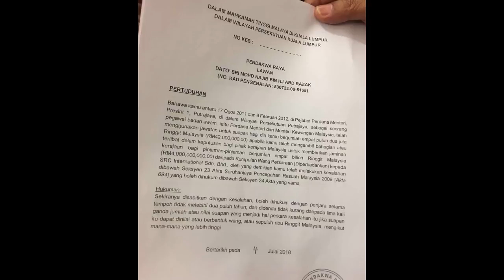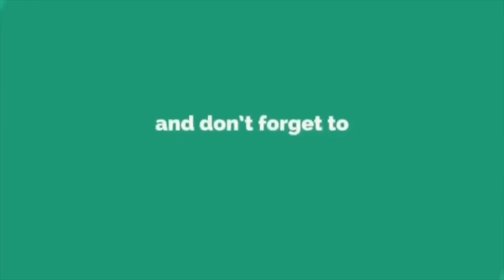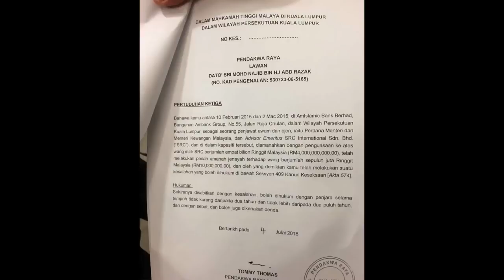Kertas Pertuduhan Terhadap DS Najib Razak Mula Tular Di Media Sosial.